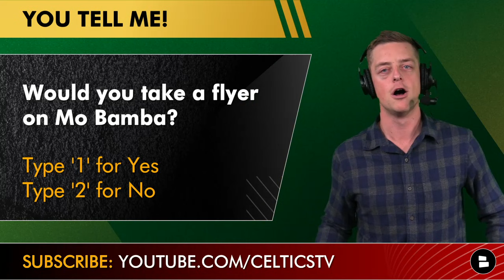Celtics News & Trade Rumors: Al Horford, Jaylen Brown Update + Trade For Collin Sexton or Mo Bamba?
Boston Celtics news and Boston Celtics trade rumors are on tap for today’s show. We start off with a Celtics injury report. Al Horford and Jaylen Brown are both in COVID-19 protocols and will miss Wednesday’s Celtics preseason game. Jayson Tatum, Marcus Smart, Josh Richardson and Dennis Schroder will also miss the game. We also touch on some Celtics trade rumors. Could the Celtics look to trade for Collin Sexton or Mo Bamba? Celtics Today host Chase Senior breaks down the latest Celtics news and rumors.

- Al Horford is in quarantine after testing positive for the coronavirus. He is out indefinitely because of NBA healthy and safety protocols
- Jaylen Brown is also in quarantine after testing positive for coronavirus
- Celtics trade rumors. We take a look at NBA trade targets who are on their rookie contracts who the Celtics could look to acquire, including a Collin Sexton trade and Mo Bamba trade.

What will the Celtics’ record be this year?
Would you take a flier on Mo Bamba? Type ‘1’ for yes, type ‘2’ for no